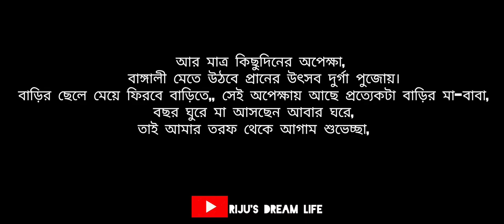আর মাত্র কিছুদিনের অপেক্ষা |দুর্গা পুজো 2k23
আর মাত্র কিছুদিনের অপেক্ষা,, তারপর মা দুর্গা আসছেন আমাদের কাছে,,,